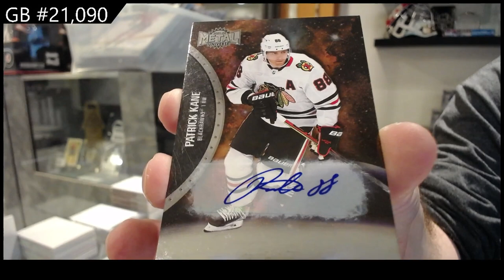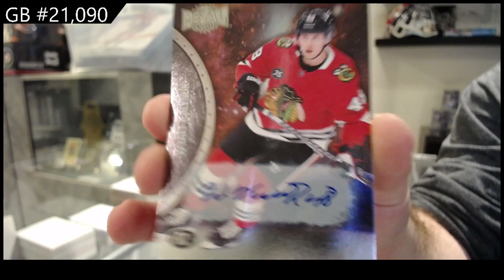2021-22 Upper Deck Skybox Metal Universe Hockey 2 Box Break - CNC GB #21,090